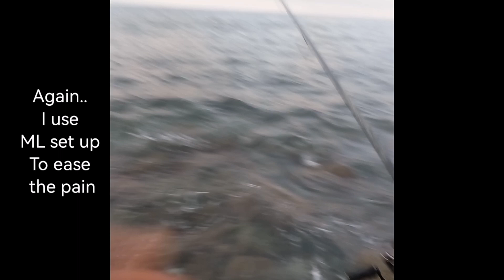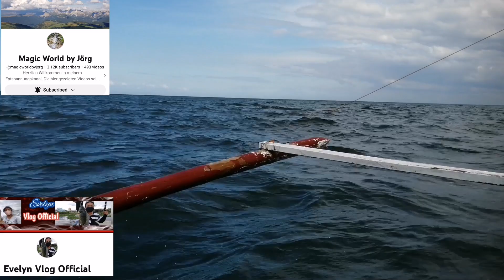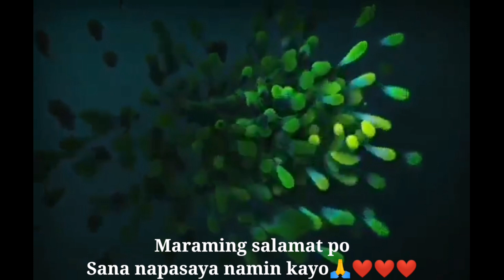LAGLAG SALAWAL NA HATAKAN SA TINDI NG LABAN.PANOORIN GANG HULI.MAMAW FRENZY.WE GO BIG FISHING.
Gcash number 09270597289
Maraming salamat po sa inyong lahat mga Palangga.